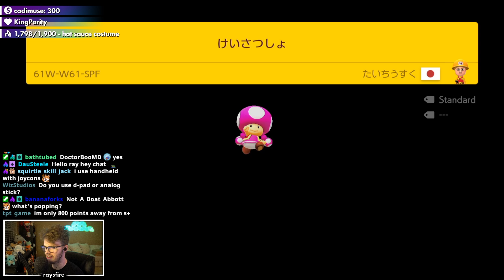GLITCHING Was The ONLY Path to Victory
sometimes you gotta go to great lengths to secure the bag in mario maker 2 💰

glacier - ubi